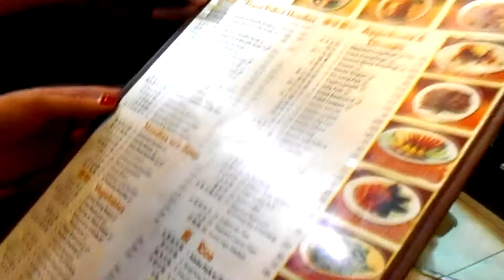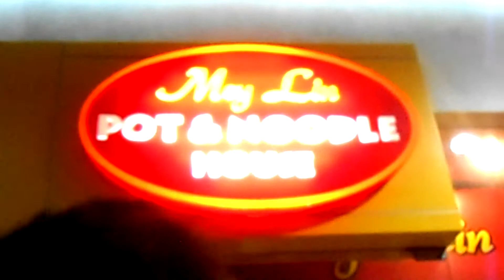Manila/Контрасты Манилы:джипни,местные,подворотни,еда,испанское наследие.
Один день в столице Филиппин, едем куда-то наобум, "докопавшись" до местных))

Ещё больше моих путешествий!